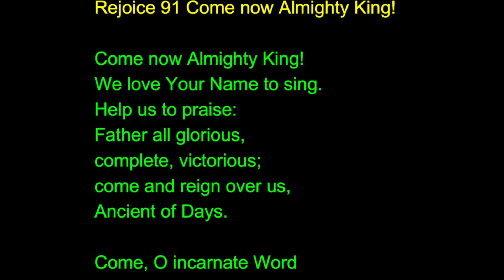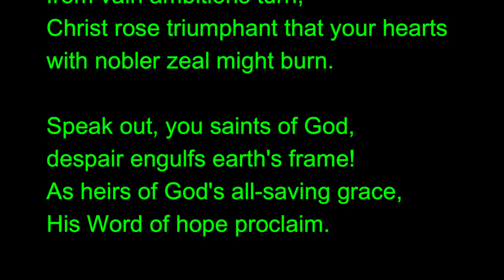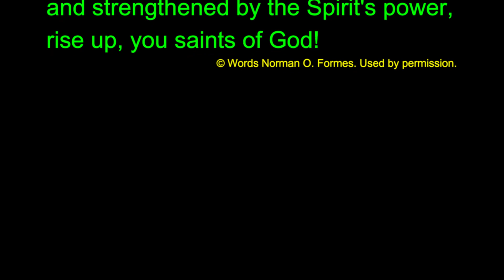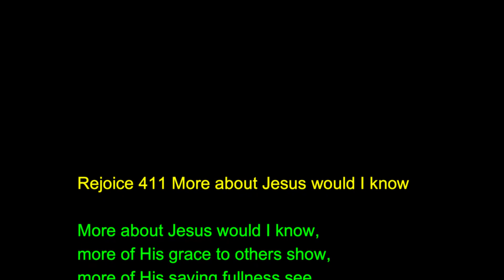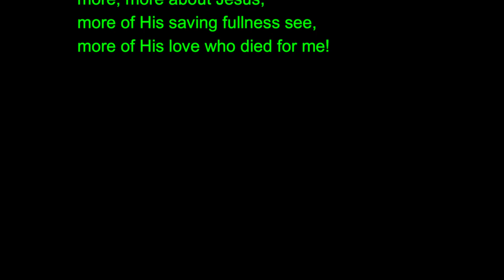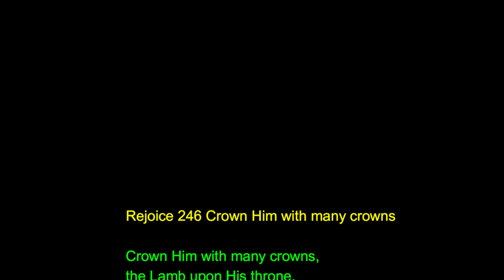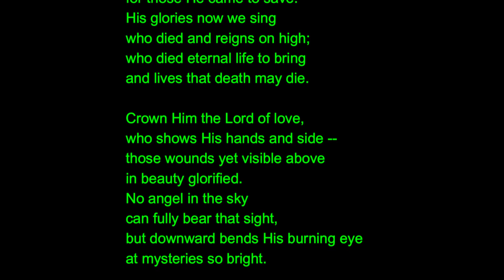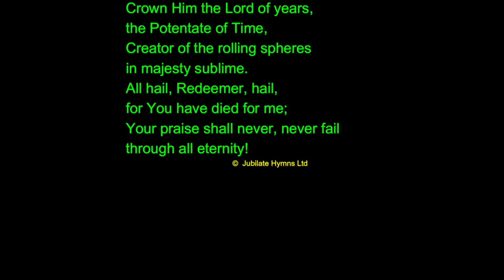Worship Service 2023-10-29 "We Need a Better King"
Worship service led by Pastor Brett Cummins, his sermon entitled, "We Need a Better King". The Bible readings are from 1 Samuel chapter 12, verses 19-25 and 1 Samuel chapter 15, verses 10-35. The congregation's singing is accompanied by Mrs. Kath Lester on piano.